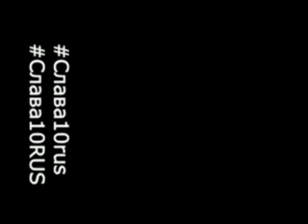Злые Треки Evil Music 🔥 Музыка в Машину 🔈 Басс Музыка Bass Boosted Громкий 6 1